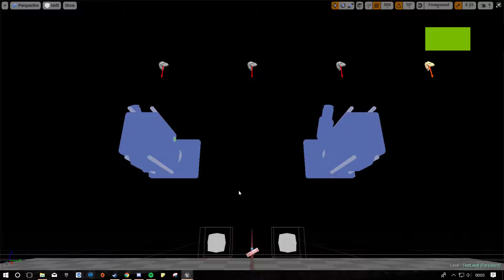Ack Ack working gameplay loop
Working gameplay loop with victory and defeat conditions as well as a level score.